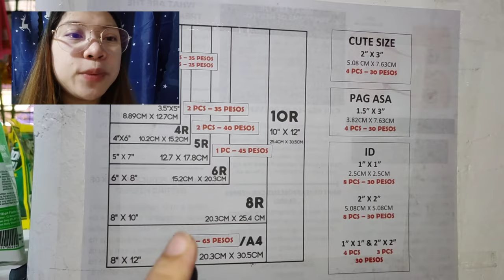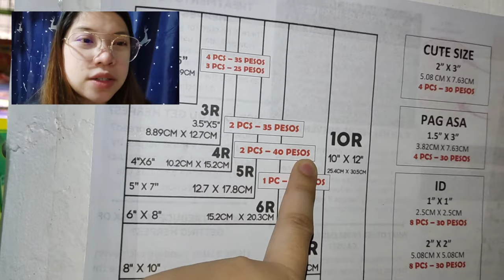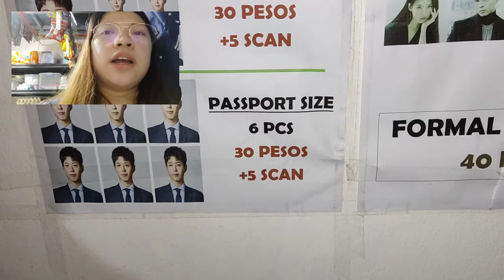PHOTOCOPY PRICE UPDATE 2023